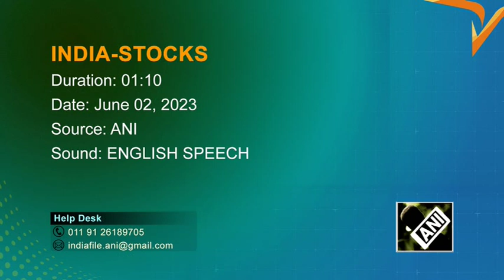Indian shares rise on Fed pause hopes